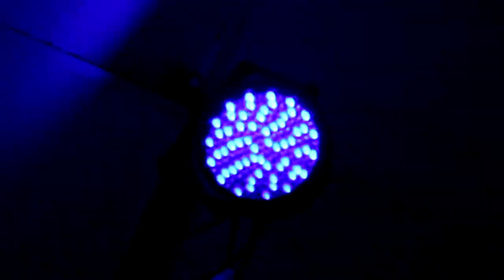CCRGV: V.B.S. 2017 The Creation Station - Day 2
VBS Highlight Video from day 2. Calvary Chapel Rio Grande Valley. Our great community event of Vacation Bible School - The Creation Station. Day two out of five.

Join us tomorrow at 9am!!

This was filmed and edited in a single day. Thanks to the volunteers that help put this together!

Service Times: 8:30AM and 11:00 AM every Sunday morning.
Deaf interpretation for 8:30AM Service, and Spanish Translation for 11:00AM Service.

Mid Week Service, every Wednesday at 7:00PM.